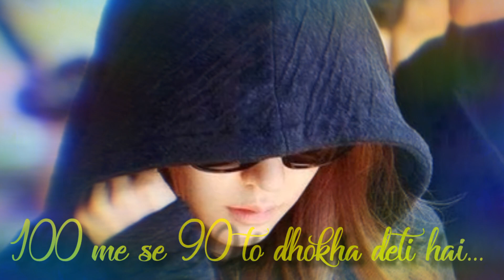100 me se 90 to dhokha deti hai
Kundan kp